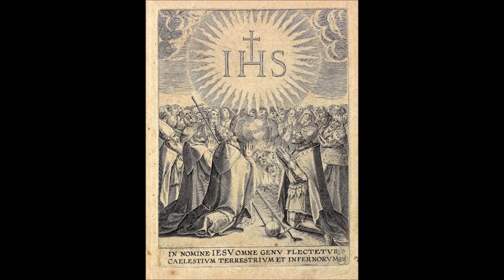Feast Holy Name of Jesus: Bow Down before the Name of Our Saviour Jesus Christ